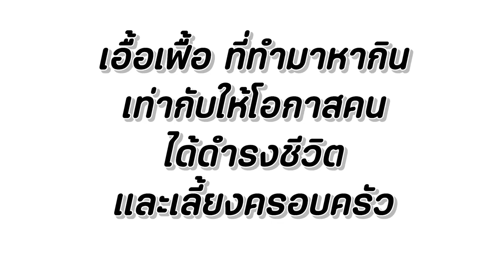ไล่แม่ค้าขายส้มตำ อาชีพกระจอก หนังสั้น พี่ฟิล์ม น้องฟิวส์ Happy Channel